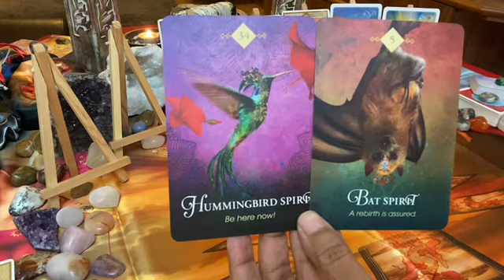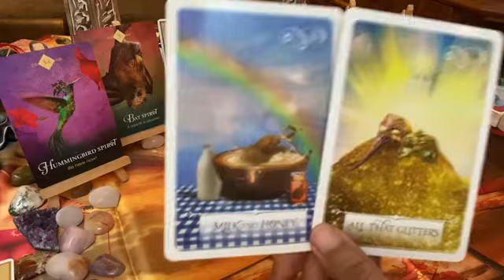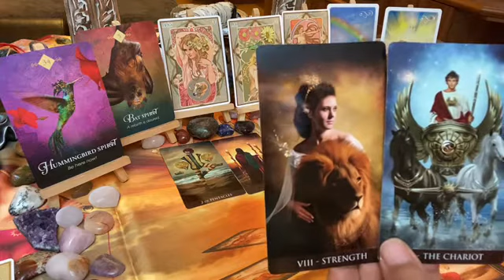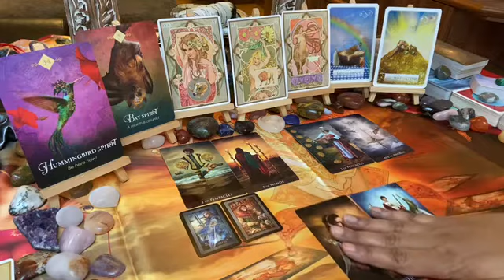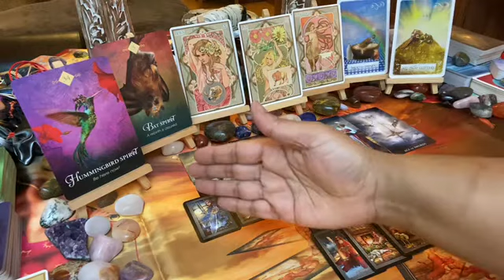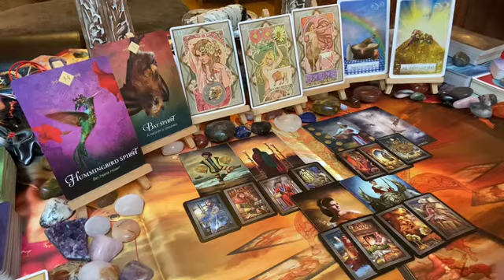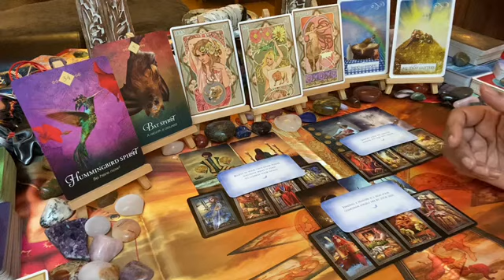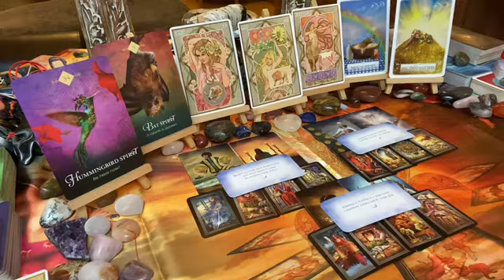FIRE SIGNS WEEKEND [December 2020] ~ Fri 11 – Sun 13: Transformation & reshaping of relationships💖🥰👀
This is the Fire signs weekend love tarot message; transformation & reshaping of relationships💖🥰👀